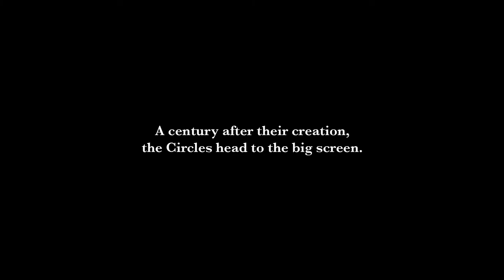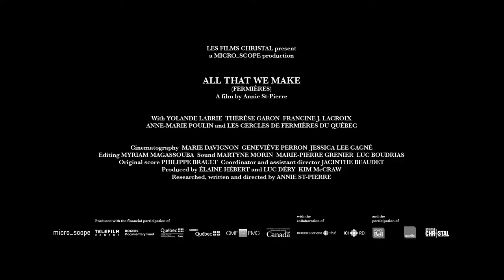All That We Make (Fermières) - Trailer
Directed by Annie St-Pierre

Produced by Élaine Hébert & Luc Déry, Kim McCraw

A micro_scope production